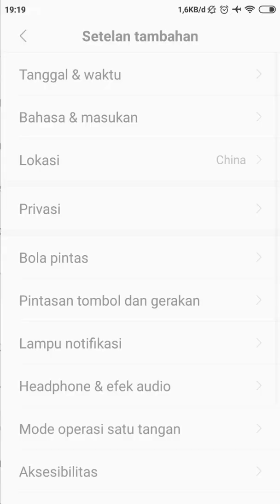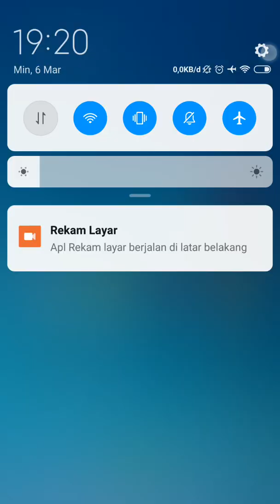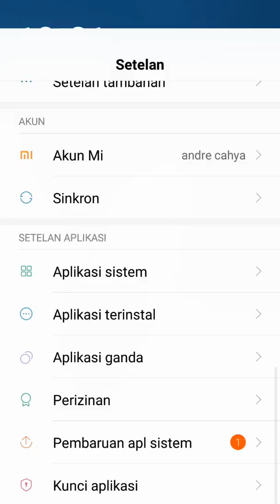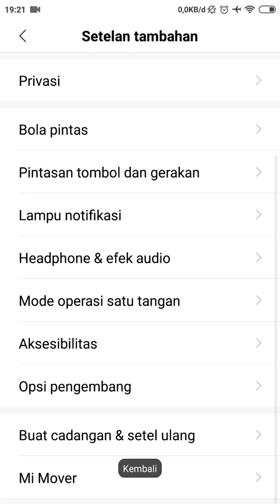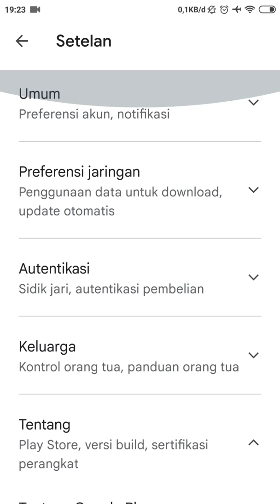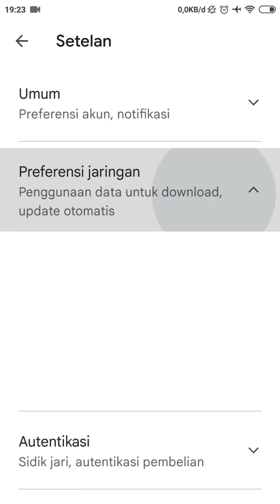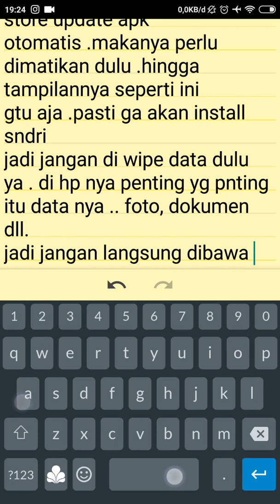Cara Memperbaiki Redmi Note 4 MTK masuk menu langsung Restart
Sesuai Request dari teman teman semua di Grup Redmi Note 4 yang mana ini adalah hpe saya sendiri .trik ini saya bagikan agar kita semua terkhusus yg menggunakan hp ini untuk keperluan kerja, Ojol dll yang tidak bsa lepas dari hp . saya bagikan tips dan trik cara agar Hp nikel Sembuh kembali .

Selamat Mencoba